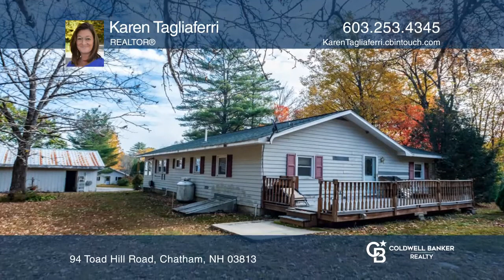94 Toad Hill Road Chatham, NH | ColdwellBankerHomes.com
94 Toad Hill Road, Chatham, NH

If youve been thinking about a private, peaceful setting or change in lifestyle with your next home, this could be it. This unique property is on a dead end road and abuts a section of the White Mountain National Forest for easy access to snowmobile trails or hiking. Includes an 1100 square foot bu